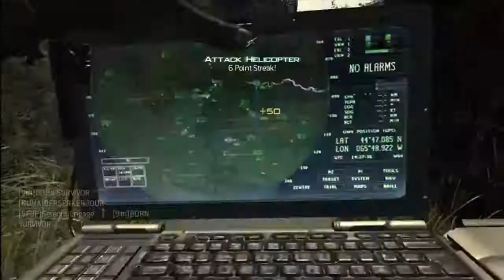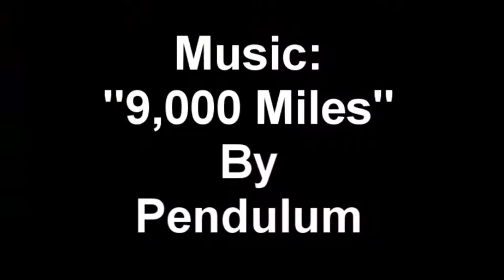Call of Duty - Modern Warfare 3 - FFA - Village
Free-For-All on Village, All round Pwnage. Combining Call of Duty with Metal Music and TV and Film Quotes (mostly Alan Partridge, Robocop and Terminator.) Where else can you get that combo?

Music is "9,000 miles" by Pendulum